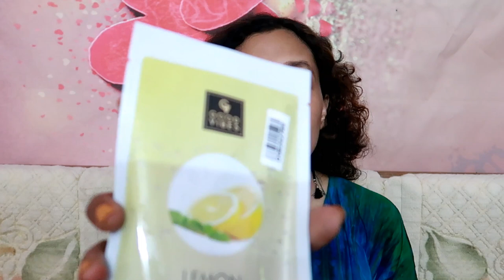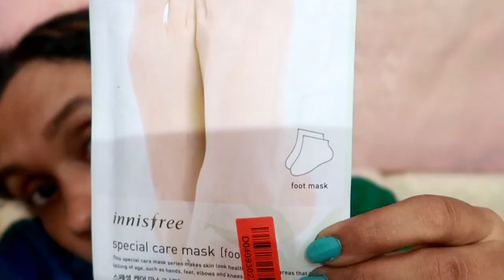Haul-Feet care Hand Care Hygeineic Products Makeup Skin care|karimashiloverlatest Malayalambeauty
Product links

Stay Quirky Liquid Eyeliner, Matte, Black BadAss 1 (5 ml)

Stay Quirky Lipstick Soft and Super Matte Matte Minis - Blow It With A Kiss, Set of 12 Mini Lipsticks, Kit 4 (14.4 g)

Pee Safe Toilet Seat Sanitizer Spray Lavender (75 ml)

Lotus Makeup XXV Gel Eye Shadow Stone (6 g)

Wet n Wild Megaglo Dual-Ended Contour Stick -Light/ Medium

Innisfree Jeju Life Perfumed Hand Cream - Tangerine Farm (30 ml)

Lotus Makeup XXV Gel Eye Shadow Copper (6 g)

Nivea Sun Protect & Refresh Invisible Cooling Spray (200 ml) With Spf 30

Big  🐻  Hugs❤️